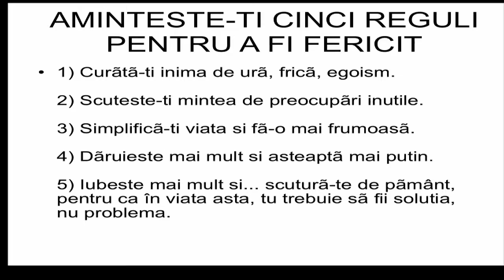Povestirea pentru copii - Liliana Ciupală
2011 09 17 sat morning cs 720p